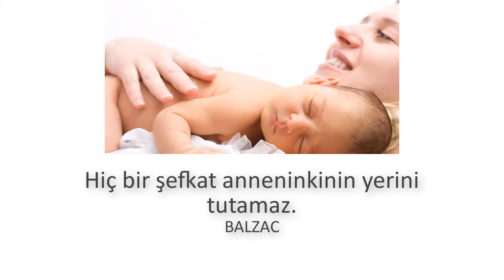Şefkat evrensel bir dildir. Yavru kedilerin mahrumiyet hikayesi...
Sorular:
Anne kedi yavru kedileri neden şefkatinden mahrum bırakır?
Yavru kediler annelerinden neden çekiniyorlar?
Anne kedi yavru kedilere nasıl ve neden bir ültimatom çekmiş olabilir?
Küçük yaşta anne sevgisinden mahrum kalmış kedilerin dramı...

*Çin kıtlığından başlayan virüslerin serüveni ve virüslerin önlenmesi için yapılması gerekenler ve korona virüs dünya insanlığına ne anlatmak istiyor?